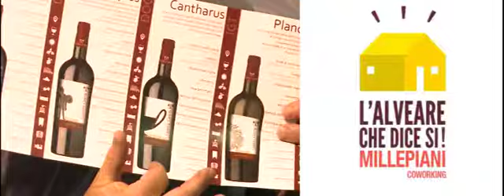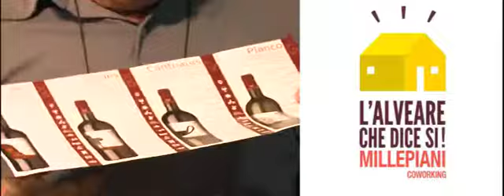Anna Ciotti e Casale Caira - Vino bianco Frusinate I.G.T Maturano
Parte 2: Ma che cos’è un buon vino? Il vino per chi non ne sa niente! all' Alveare Millepiani Coworking con Anna Ciotti e Casale Caira - Vino bianco Frusinate I.G.T Maturano